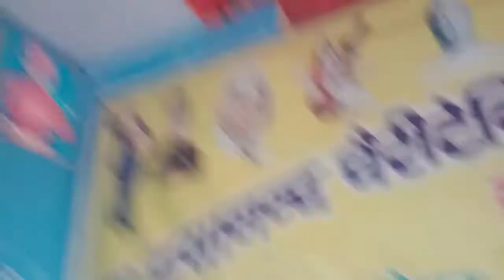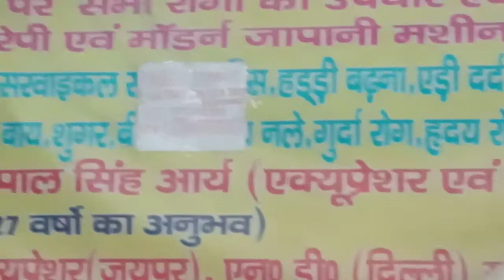घुटना दर्द का इलाज एक्युप्रेशर,योगासन,चुम्बक,कलर द्वारा डा,जयपाल सिंह आर्य बुलन्दशहर मो, 9897358304